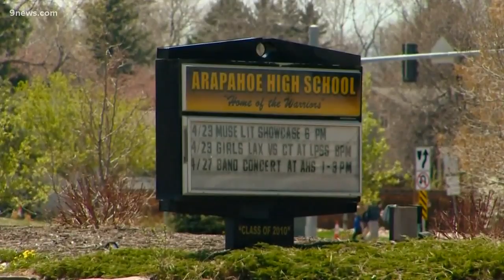Arapahoe HS student takes own life; 9th suicide since 2013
The program Safe2Tell started off as a means to report school shooters, but last year received close to 3,700 tips about people with thoughts of suicide.

9NEWS (KUSA) is located in Denver, Colorado.